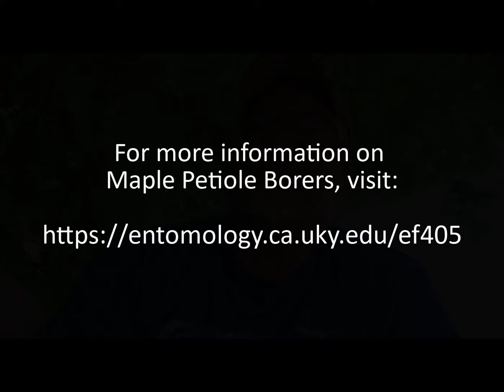Why Are My Maple Leaves Dropping in Early June?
Wondering why your maple leaves are dropping in early June? Jeff Burbrink, Purdue Extension Educator, discusses a common problem with maple trees in Elkhart County, what causes the problem and how you can correct it.